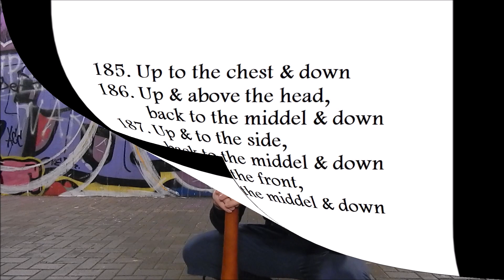05 Calisthenics with Indian clubs by Ferdinand Lemaire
This fifths calisthenics video for Indian clubs from Lemaires book starts a new kind of series with a different grip on the clubs.

0:00 Intro
1:04 Exercise 185
2:01 Exercise 186
3:39 Exercise 187
5:08 Exercise 188
6:37 Outro

Massive Tracks: The Tomb